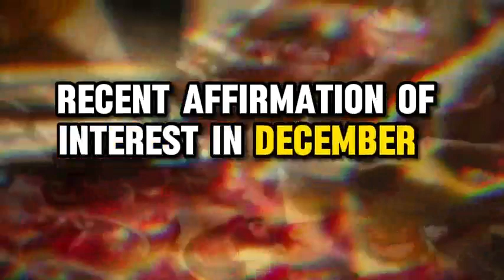Alita 2 trailer movie teaser news